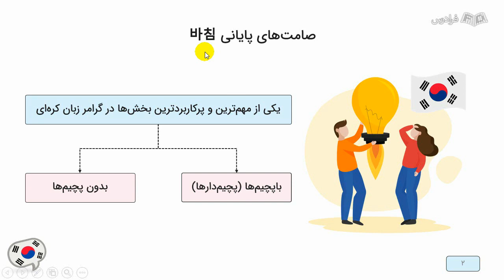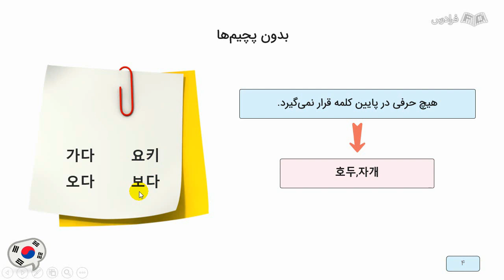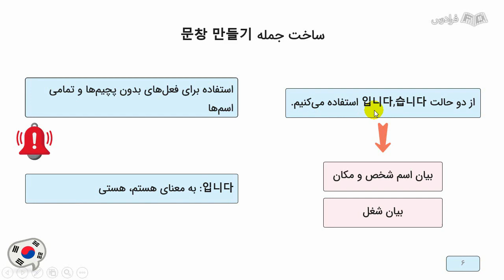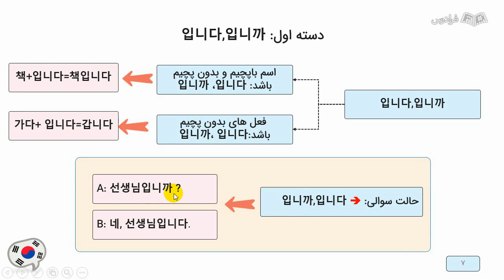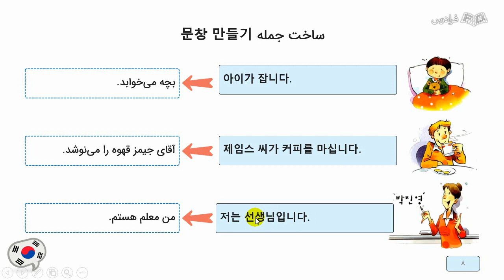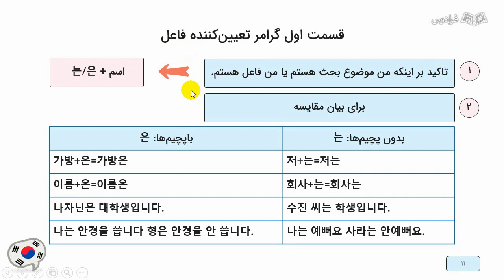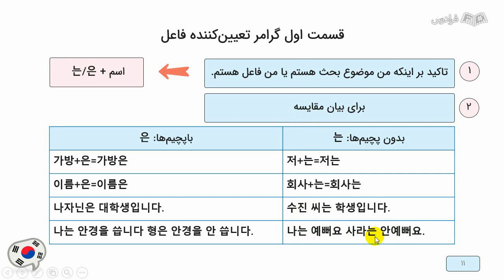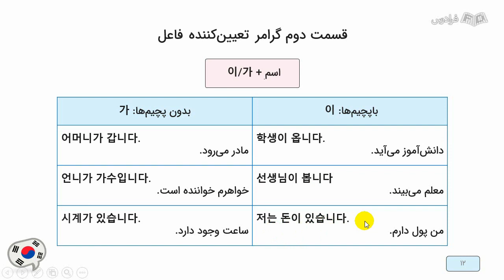آموزش زبان کره‌ ای – گرامر سطح مقدماتی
FaraDars: برای دسترسی به نسخه کامل‌تر «آموزش زبان کره‌ ای – گرامر سطح مقدماتی» و دانلود فایل‌های همراه آموزش روی لینک زیر کلیک کنید:

زمان‌بندی ویدئو:
0:00:00 درس یکم: صامت‌های پایانی
0:04:27 درس دوم: ساخت جمله
0:12:08 درس سوم: گرامر تعیین‌کننده فاعل

برای مبتدی‌ها، گرامر اصلی‌ترین بخش زبان کره‌ای است و مهم‌ترین مورد در یادگیری زبان‌آموزان کره‌ای محسوب می‌شود. بخش گرامر قابلیت کامل پاسخگویی به نیاز زبان‌آموزان را دارد. قواعد دستوری، با انواع پتانسیل‌های خوبی که دارند، نکات ریز و درشت زبان کره‌ای را برای یادگیری راحت‌تر در اختیار ما قرار می‌دهند و قابلیت جمله‌سازی ما را بالا می‌برند. در این آموزش، گرامرهای پایه، پرکاربرد و روزمره کره‌ای را قدم به قدم آموزش می‌دهیم. همچنین، به خاطر سطوح احترامی که در زبان کره‌ای وجود دارد، بسیاری از این سطوح احترام در گرامر نیز وجود دارد و یکی از دلایل خاص شدن گرامر زبان کره‌ای همین سطوح احترام است که با نظم و آرایش خاصی مورد استفاده قرار می‌گیرد.

زبان کره‌ای از ترتیب SOV برای گرامر خود استفاده می‌کند. فعل باید بر اساس متن صرف شود. فعل‌های زبان کره‌ای از نظم و آرایش خاصی تبعیت می‌کنند که چگونگی هجی‌ شدن آن‌ها را کنترل می‌کند. گرامر در زبان کره‌ای، کامل‌ترین و پرکاربردترین بخش محسوب می‌شود که با یادگیری آن، قابلیت کامل جمله‌سازی و مکالمه را برای زبان‌آموزان بالا می‌برد و همیشه چند قدم شما را جلو می‌اندازد. در گرامر زبان کره‌ای، با توجه به زمان، سطوح احترام و پایان یافتن کلمه با یک صامت یا مصوت فعل صرف می‌شود، همچنین شکل فعل با توجه به فاعل تغییر پیدا نمی‌کند. در قواعد دستور زبان کره‌ای، صرف فعل و صفت انجام می‌شود که به تعیین زمان و وجه جمله بسیار کمک می‌کند. در این آموزش، به صورت گام به گام، زبان کره‌ای با ساده‌ترین روش‌ها آموزش داده می‌شود.